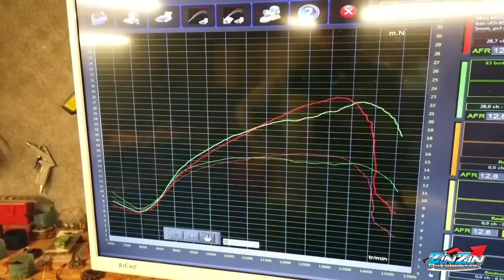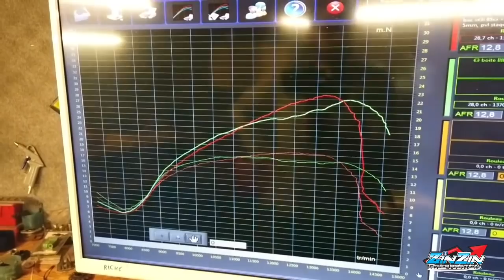Zinzin préparation Vlog 94 mxs part2 rodage au banc